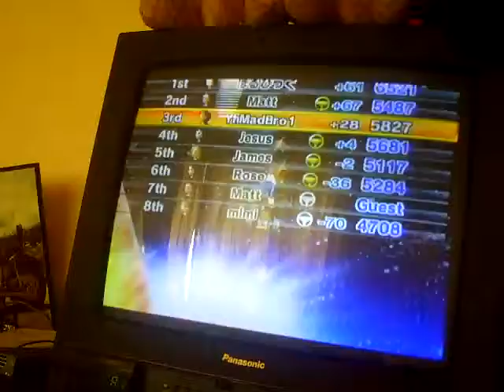Mario Kart Wii! With, Playing on the DVD: MR'S BROWNS' BOYS! Episode 5